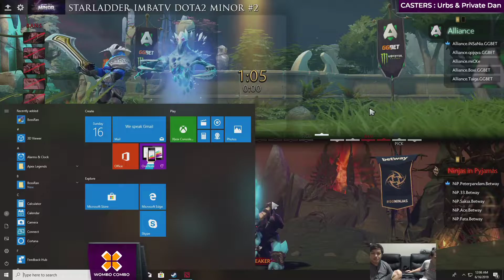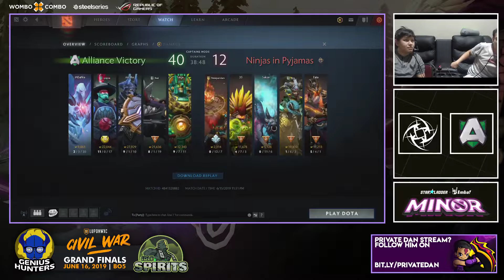Ninjas in Pyjamas vs Alliance Game 3 (Bo3) | StarLadder Minor Season 2 Upper Bracket FInals